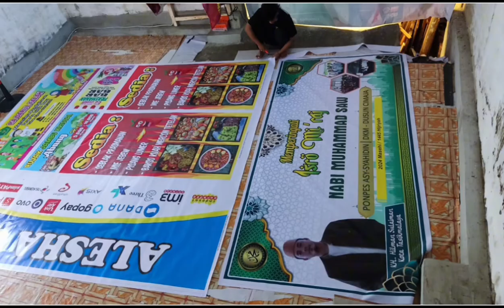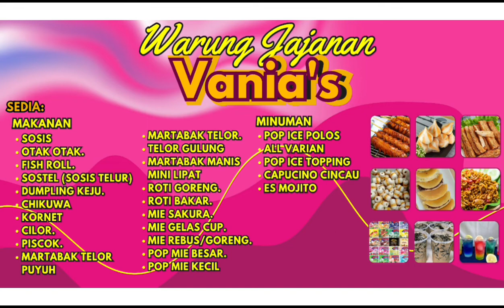Tempat Cetak Spanduk di Rajapolah Jamanis dan Sekitarnya Hub. WA 0822 4000 1556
Tempat Cetak Spanduk Terdekat di Ciawi - Rajapolah - Jamanis - Cisayong dan sekitarnya, Order langsung hubungi WA 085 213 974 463

Halo sobat  yang berada di daerah CIawi, Rajapolah, Cisayong dan Sekitarnya. Kalau mau buat spanduk, banner,, sticker, dll bisa langsung order melalui WA 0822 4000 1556